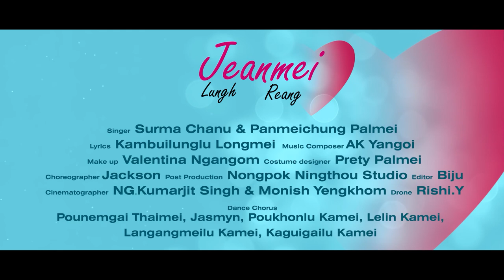JIANMEI LUNG RIANGH Streaming Trailer 1